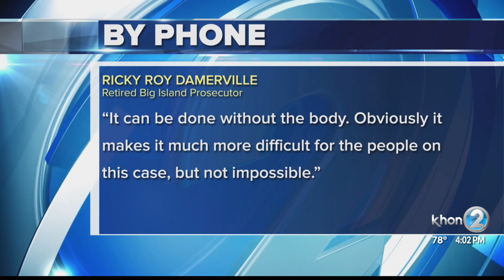Suspects charged in connection with missing 18-month-old girl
Two men have been charged in connection with the disappearance of 18-month-old Kytana Ancog.